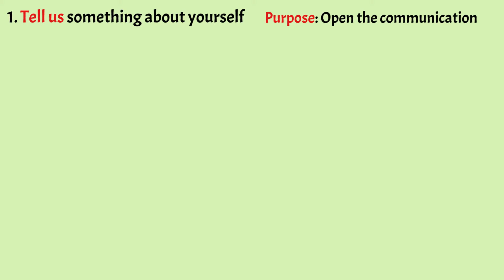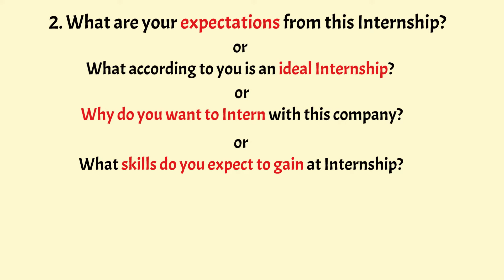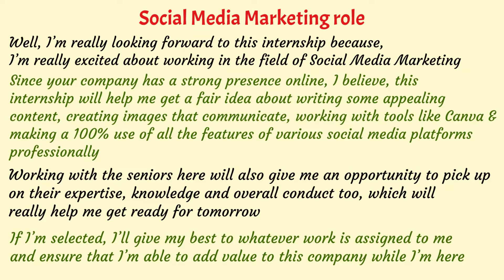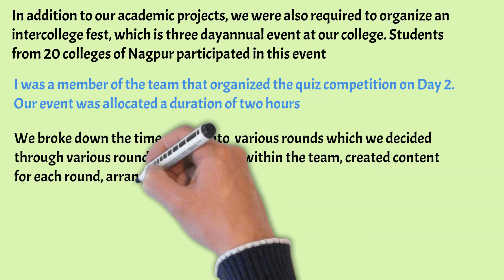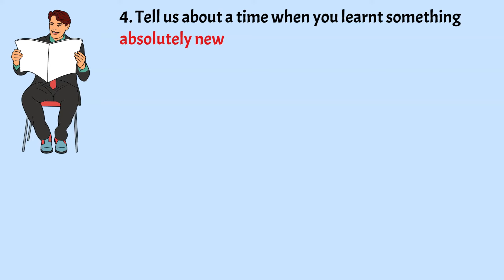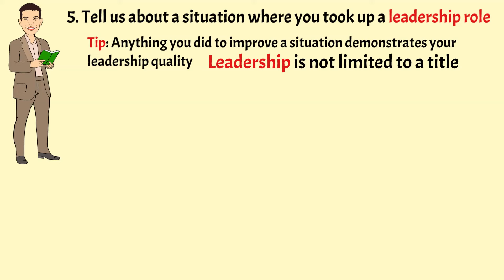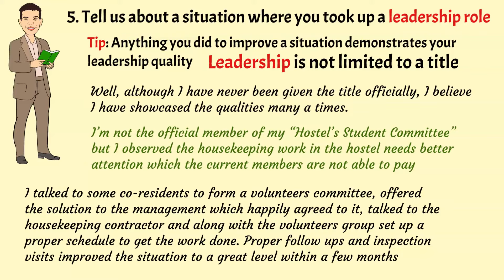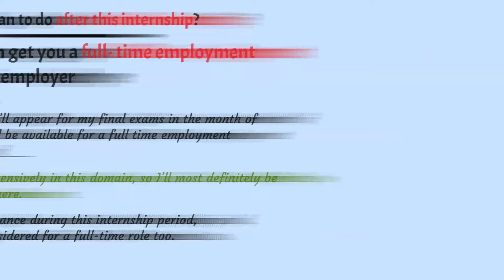7 Internship Interview Question and Answers - Useful for Candidates from all Streams!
Crack your Internship interview with these questions and answers. Easy tips and techniques allow you to prepare, practice and develop the best sample answers. Useful for candidates from all the streams like Engineering, MBA, Computers, Commerce, Marketing, QA, BCom, BBA, CSE, DBA, HR, Recruiter, Pharmacist, Receptionist, Retail, Sales etc.